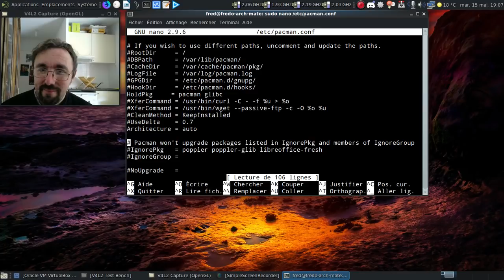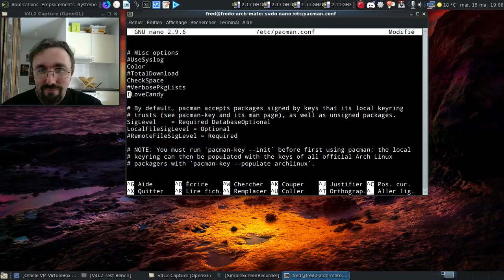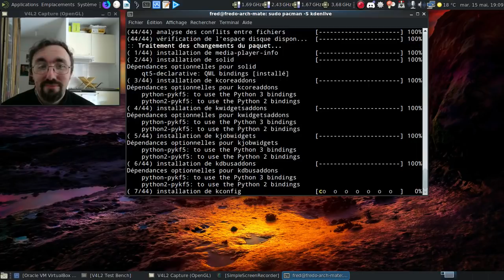La CLI, c'est la vie, épisode 34 : les super-pouvoirs de Pacman...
Un peu d'humour dans le terminal, ça vous tente... Y a pas à dire, les développeurs sont parfois un brin déjantés :)